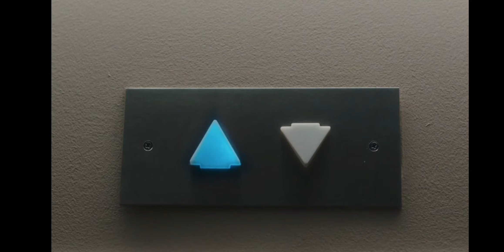Bloque de Anuncios | 08-04-2023 | Antena 3